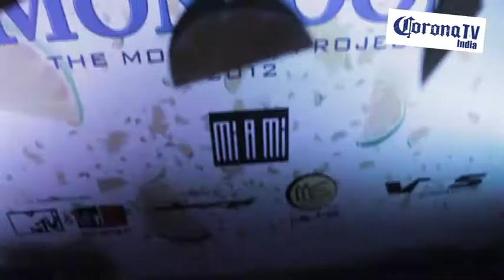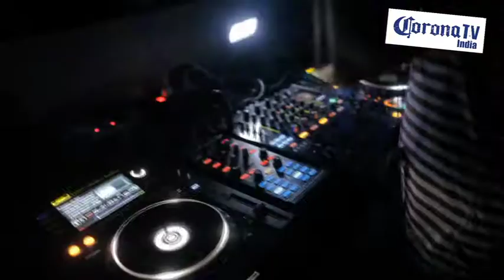Corona TV India - Episode 24 - The Corona Monsoon Project 2012 - 15th September 2012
The Corona Monsoon project at Miami Pune.

It`s raining lemons all September with the Corona Monsoon project hitting India. In its third edition, the tour promises to be epic with three international actas making their way though the monsoon route.

This year brings together Paul Thomas, Gina Star and Ali Wilson, with new Indian talents following the common philosophy: Make Now Matter.